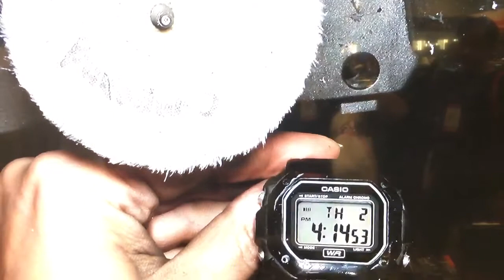How to POLISH a Casio WATCH on the JOOLTOOL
Anie shows how you can quickly and easily polish a plastic watch “crystal”. Filmed in front a live crowd at the SEMA Auto show. Notice the video is uncut and the watch shows actual time through the entire process. It took approximately 2mins 30secs...
The same technique be used for other types of clear plastics, polycarbonates, acrylics, etc.
What is used in this video:
*Fluffy Buff and JoolTool Compound
Tip: do the polishing slow and move the watch in tiny circles, NOT pushing very hard. Light Touch